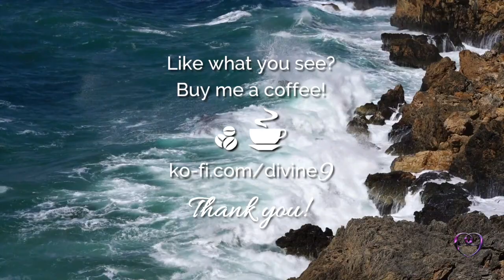Pure Power | Nine's Word Pleiadian Message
Turbulence rages, yet mastery presents a space for you. Will you install yourself in the grounded position of one in control of emotions, one who uses what is indwelling as creative potential to make something of what is manifesting upon the scene? Within you are realms of peace, of wisdom. You’re offered entrance to this space right now. In fact, you are continuously invited there. Dare you accept the opening that leads you to find a nugget of calm? Dare you define your sovereignty according to that which rises naturally from within your inner space of sanctified beingness? Dare you? Never has such an act become so poignant to the whole of humanity as it now is, yet it stands merely face-to-face with you, here, now, where you are. How you are. Without apology, without expectation of either excuse or righteousness. There is nothing more natural than for you to ascend into that which is already your own state of perfected being. If not now, when? The waves of turbulence leave little time to make such a momentous decision. The seed of time has split.

Shed some of your light but be aware of blinders that might be preventing you from seeing the whole picture. Otherwise, your light can cast shadows. Look at what you see without fear, with grace borne of being grounded in your sense of self, without losing perspective that includes the full spectrum of what is playing out in the background. To do so is to limit your ability to understand holographically what is rising from the depths. However, do not lose yourself within the streams of turbulence, nor deny yourself the truth that is yours to bear. Your truth matters, now more than ever. So be clear, be grounded. You might have to dig deep through turbulent layers of melting reality to find the bedrock that is your foundation of self in this world. Do that now, so you can be clear and stable in the days to come. The thing to be most aware of is what you carry within yourself, in balance with your innate sovereignty as a human being. There is no need to brandish anything, but to hold firmly to what is in the core of your being.

By now, you have come through challenges that have shaped the nature of your outlook. If you have arrived at this point able to hold all that you have witnessed, all that you have endured, with composure, peace, and faith, you have gained your mastery well. Not all have made it this far without adopting a false demeanor of acceptance or complacency. Not all have taken up the challenge of digging deeper than they believe is necessary with the strength that is needed to anchor into the seed of time. Nor have all dared step onto the seat of self-empowerment. For some, this is a challenge beyond belief. You who have dared face your truth in the storm, who have settled without settling for someone else’s idea of who you are, who know who you are, who remember the secret held within the seed, be now who you have come to be. It is simple and without regalia. There is no effort, nor any act to acknowledge what you are. There is only to be, to choose to see what the secret of time has to give to this present moment. Your faith is going to withstand the storm. Your heart is the prize. Hold onto it as the treasure it is.

Expand into the full force of Pleiadian philosophy, spiritual insight, wisdom and wit.